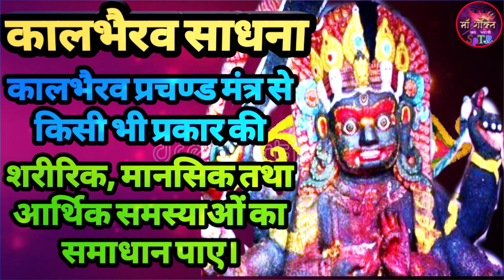kaalbhairav mantra sadhna.कालभैरव साधना हर समस्या का समाधान व शत्रु संकट और मुकदमे पर विजय दिलाये.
जय माता दी ,आज  हम आपके लिए जानकारी लेकर आये है,kaalbhairav mantra sadhna.कालभैरव साधना हर समस्या का समाधान व शत्रु संकट और मुकदमे पर विजय दिलाये. हमने जो कालभैरव मंत्र साधना बताई है वो अत्यंत चमत्कारी व प्रभावशाली है,यह मंत्र महाकालभैरव का उग्र मंत्र है,इस मंत्र की साधना जो भी साधक करते है उन्हें किसी भी प्रकार की तंत्र बाधा,शमशानिक क्रिया या नजर दोस का कोई असर नही होता है और जो भी कालभैरव जी की साधना किसी भी समस्या के समाधान के लिए करते है तो उसे उस समस्या का समाधान अवस्य ही मिलता है,अगर आपका भी कोई कोट केश या मुकदमा चल रहा हो तो इस साधना को करते हो तो आप अवश्य ही केश में विजय प्राप्त कर सकते हो,या आप किसी गुप्त रोग से पीड़ित रहते हो तो इस साधना को करने से आपको उस गुप्त रोग से अवस्य ही राहत प्राप्त होती है,इसकी सम्पूर्ण जानकारी हमारी इस विडियो बताई गयी है,ऐसी ही रहस्यमयी जानकारियों के लिए आप हमारे चेंनेल से जुड़े रहे,धन्यवाद,जय भवानी

भुत ,भविष्य वर्तमान जानने की विद्या साधना विधि

 जय  माँ  सर्वेश्वरी

       आप पर माता रानी का आशीर्वाद सदा बना  रहे I आप सुखी व सम्पन हो ये हमारी कामना है I हम आपको धर्म से सम्बन्धित जानकारी देना चाहते  है ,वेद  पुराण ,गुप्तपद्धतियाँ , तंत्र ,मंत्र ,रहस्यमयी  तंत्र मन्त्र से  सम्बन्धित , सनातन धर्म से जुडी  अधिक जानकारीयाँ  पाने के लिए हमारे  चेंनल पर सब्सक्राइब करे I हमसे जुड़े तथा हमारे आध्यत्मिक परिवार का हिस्सा बने  Iजय  भवानी

about channel

 kaalbhairav samsya nivaran mantra
कालभैरव समस्या निवारण मंत्र
kaalbhairav mahamantra
कालभैरव साधना
कालभैरव मंत्र सिद्धि
कालभैरव पुजा विधि
भैरव अष्टमी साधना विधि
bhairav mahamantra 108 bar
bhairav baba ke mantra
kaalbhairav mantra
bhairav beej mantra
kaalbhairav jaap mantra
bhairav jaap
kaalbhairav mantra puja
kaalbhairav jaap
mantra sadhna kaalbhairav
kaalbhairav sadhna vidhi
kaalbhairav sadhna
kaalbhairav mantra empowerment
kaalbhairav shamshan sadhna
kaalbhairav mantra sadhna siddhi
kaalbhairav shabar mantra
shabar mantra kaalbhairav
bhairav soulful mantra
shri bhairav mantra 108 bar
indian tantra
bhairav ashtmi puja
bhairav ashtmi
kalashtmi
shakti puja tantra rahasya kaalbhairav tantra sadhna